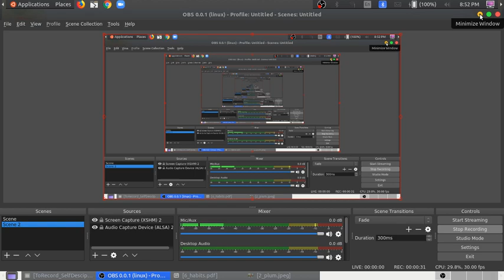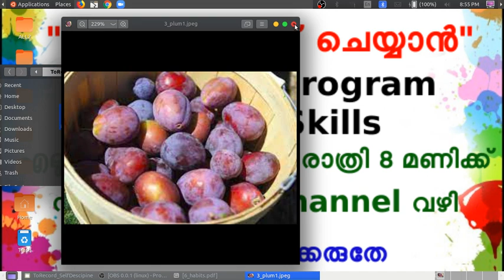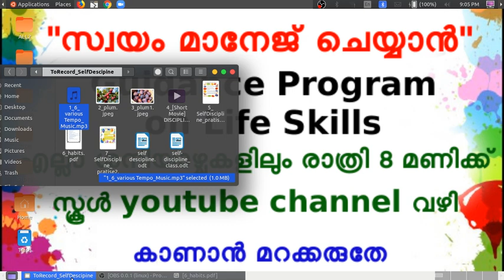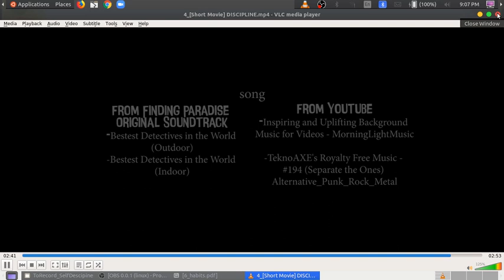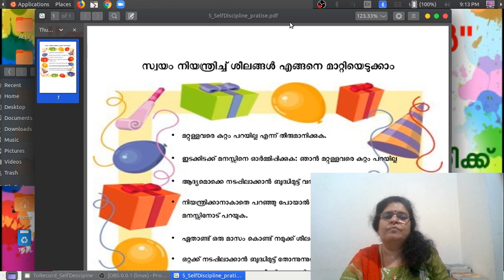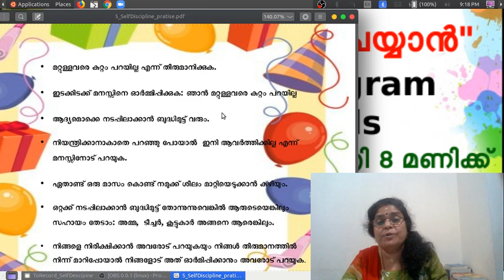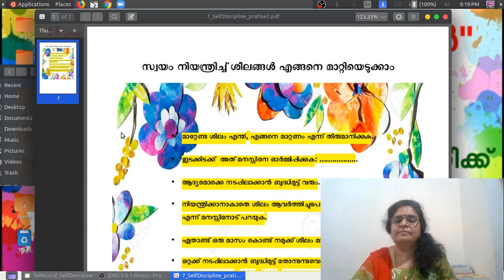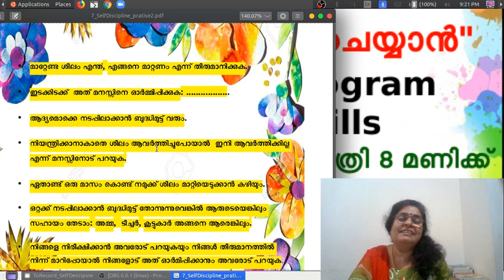സ്വയം മാനേജ് ചെയ്യാൻ : Guidance Program പാഠം 5 :Self Discipline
സ്വയം നിരീക്ഷിക്കാനും നിയന്ത്രിയ്ക്കാനും അങ്ങനെ സന്തോഷമായിരിക്കാനും നിങ്ങളെ സഹായിക്കുന്ന കാര്യങ്ങൾ.
എങ്ങനെ സ്വയം നിരീക്ഷിക്കാം എന്നറിയാൻ താഴെയുള്ള ലിങ്കിലെ കഥ വായിക്കൂ.

The video “DISCIPLINE” showed during this class was originally uploaded by AbedThendean